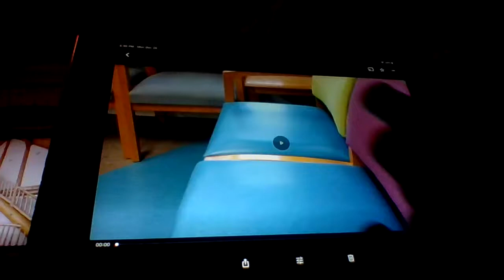Jakob on the planet Saturn puppet show clip